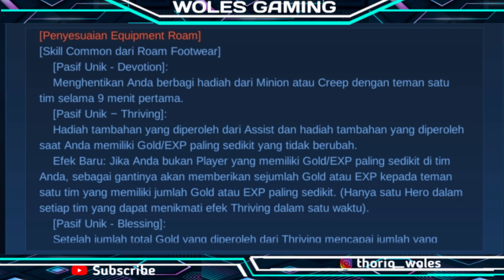PENJELASAN UPDATE ML TERBARU ! UPDATE ML ADA ITEM BARU, NEW SKILL JUNGLE , ROAM ! MOBILE LEGENDS !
Hello guys
Wellcome to my channel, Woke kali ini gw bikin konten "PENJELASAN ATAU PEMBAHASAN MOBILE LEGENDS" nah buat kalian yang belum tau ada apa aja yang di mobile legends sekarang ini,kalian tonton aja video ini sampai habis, karna gw bakal bahas tentang item yang baru sama skill jungle dan skill roam baru sesimpel mungkin, wokee guys Enjooy